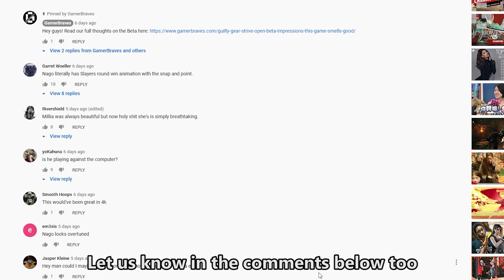These Guest Characters NEED To Come To Tekken | Tekken 8 Guest Character Predictions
Now that we know that Tekken 8 plays good, the next most important thing is figuring out which cross-IP characters are going to be doing air juggles and eating King's command grabs. Here's our wishlist for the fresh faces of Tekken 8:

00:00 Intro
01:24 Number 1 : Malenia from Elden Ring
03:01 Number 2 : Tifa from Final Fantasy
03:56 Number 3 : Kenshiro from Fist of the North Star
05:28 Number 4 : Shaquille o'neal from Shaq Fu
06:58 Closing Thoughts